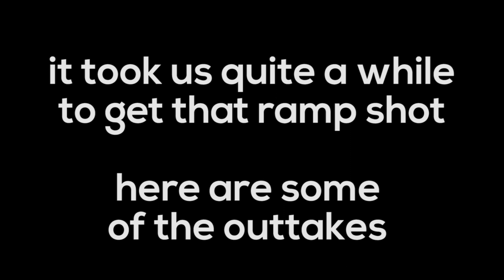Gas Gas Gas - fortnite edition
the new ATK's are super fun btw.